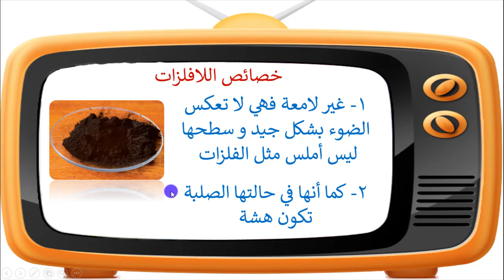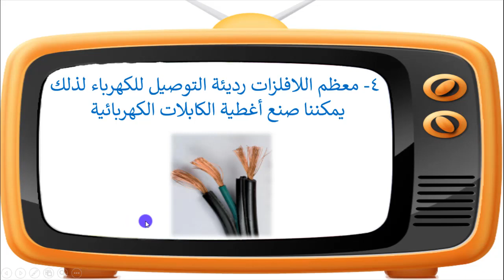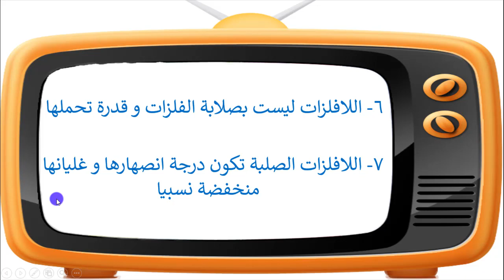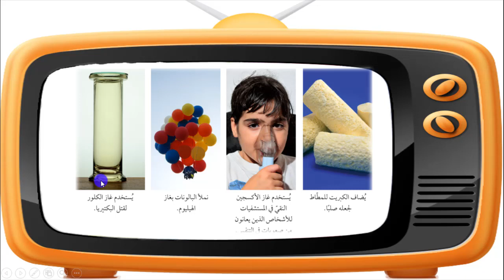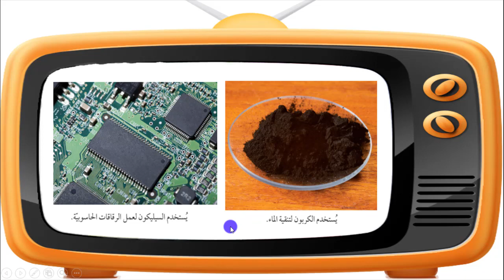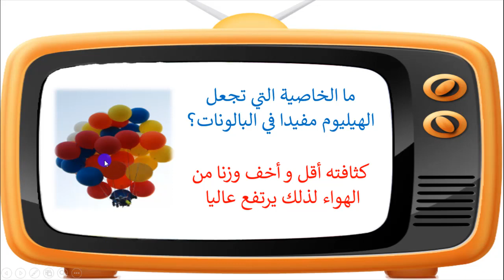اللافلزات | علوم | الصف السابع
رابط الحلقة السابقة الخاصة بالفلزات